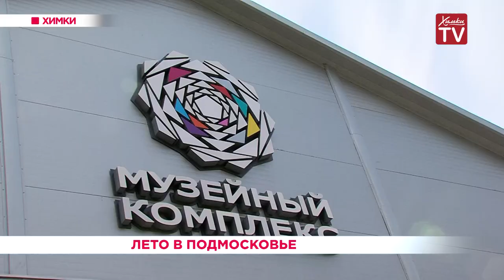Лето в Подмосковье. 05.06.19